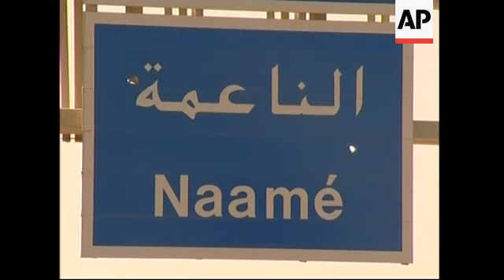First major rebuilt bridge linking Beirut to rest of Lebanon is opened by French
1. Pan of new bridge with French soldiers preparing ribbons and flags for the inauguration
2. French soldier fixing French flag to the bridge
3. People crossing the new bridge
4. Cars crossing the bridge, Lebanese flags attached to it
5. Close of roadsign reading: "Naame"
6. Various of French soldiers parading
7. French Defence Minister Michelle Alliot- Marie with Lebanese Defence Minister Elias Murr greeting local authorities
8. Tilt down of armed French soldier
8. Alliot-Marie and Murr cutting the ribbon
9.  Ministers, authorities, soldiers and local residents crossing the bridge
10. Alliot-Marie at podium
10. SOUNDBITE: (French) Michelle Alliot- Marie, French Defence Minister:
"Those bridges remind us that in this tragedy, your forces (Lebanon's soldiers) and France's forces have worked together in order to rebuild Lebanon."
11. Wide of press conference
12. SOUNDBITE: (French) Elias Murr, Lebanese Defence Minister:
"Lebanon has never witnessed such a situation. It is undergoing a delicate mutation phase full of dangers. But with our friends standing by us, with the national unity and with our confidence in our Lebanese army, we hope that we will reach independence."
13. French Defence Minister talking to French soldiers
STORYLINE:
France's defence minister inaugurated on Monday a new bridge rebuilt by French troops in the city of Naameh, 20 kilometres (12 miles) south of Beirut.
Michel Alliot-Marie, who arrived in Beirut on Sunday for a two-day visit , was accompanied by her Lebanese counterpart, Elias Murr.
She told the audience that the bridge would serve as a reminder that Lebanese and French forces have worked together "in order to rebuild Lebanon".
The bridge in Naameh was the third Bailey, or prefabricated, bridge installed by the French troops in the area.
The Lebanese defence minister added that even though Lebanon was undergoing what he called "a delicate mutation phase full of dangers" the country hoped to regain soon its total independence.
The French are contributing the second largest contingent to the expanded United Nations peacekeeping force in Lebanon (UNIFIL) that is tasked with upholding the August 14 cease-fire between Israel and Hezbollah militants.
France will command it until early next year, when Italy is to take over.
Some 900 French troops who have been staying at a temporary camp outside Beirut will start moving to encampments south of the Litani River on Monday, where the Israeli army is pulling out.
They will join hundreds of Italian, Spanish, Indian and Ghanaian and other French troops already deployed in the area.
Besides its ground forces, France has 1,700 naval personnel that are helping to patrol the waters off Lebanon's shores.
Alliot-Marie also travelled to the UNIFIL headquarters in the coastal village of Naqoura in south Lebanon where she meet the force's commander, Major-General Alain Pellegrini.